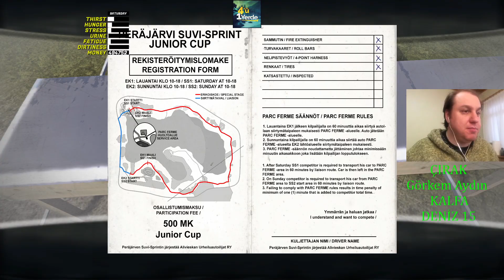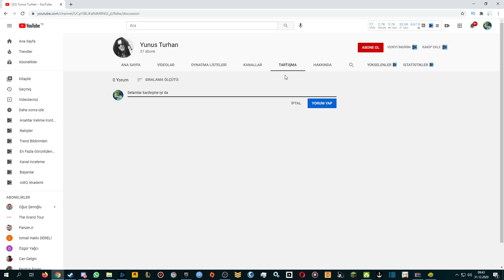My Summer Car sizin saveleriniz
Efenim bu hafta Mami kardeşimizin bize göndermiş olduğu save bakıyoruz keyifli seyirler.
My Summer Car, araç sahibi olma, inşa etme, tamir etme, ayarlama, bakım ve kalıcı yaşam simülatörüdür. Oyuna yüzlerce gevşek parça ile başlıyorsunuz ve hem arabayı hem de motoru monte ediyorsunuz.
My Summer Car Türkçe Oynanış.
My Summer Car Türkiye.
My Summer Car İnceleme.
My Summer Car Tanıtım.
My Summer Car Gerçek yaşam Simulasyonu.
My Summer Car Süper Oyun.
My Summer Car Gerçek.
My Summer Car Real Life Game.
My Summer Car Real Life Simulation Game.
My Summer Car Hayatta Kalma Oyunu.
My Summer Car Araba Kullanmak.
My Summer Car Yeni Çıkan Oyunlar.
My Summer Car Survival Game.
My Summer Car Race Game.
My Summer Car Yarış Oyunu.
My Summer Car İdia Game.
My Summer Car Tek Kişilik Oyun.
My Summer Car Araba Tamir Etme.
My Summer Car Sıfırdan Araba Toplama.
My Summer Car 2017 Game.
My Summer Car New game 2017.
My Summer Car 2016 New game.
My Summer Car New 2016 Game.
My Summer Car Video Game.
My Summer Car Video Oyun.
My Summer Car Pc Oyunları.
My Summer Car Açık Dünya Hayatta kalma oyunu 2017.
My Summer Car Açık Dünya Oyunu.
My Summer Car kayık kullanma.
My Summer Car motoru çalıştırma.
My Summer Car vites artırma.
My Summer Car vitesi bire alma.
My Summer Car araba ile geri gitme.
My Summer Car motor toplama nasıl olur.
My Summer Car motor nasıl toplanır.
My Summer Car motoru arabaya yerleştirme.
My Summer Car Kayış problemi çözümü.
My Summer Car kar modu yükleme.
My Summer Car kar modu nasıl yüklenir.
My Summer Car kar modu Türkçe.
My Summer Car kar toplu taşıma.
My Summer Car kar otobüse binme.
My Summer Car kar tren.
My Summer Car kar tren yolu.
My Summer Car kar otobüsle yolculuk.
My Summer Car kar 4 u 1 yerde.
My Summer Car UPDATE 13,03,2017.
My Summer Car Kilju yapımı.
my summer car türkçe indir.
my summer car içki yapımı.
My Summer Car Balıklar.
My Summer Car Balık tuzağı.
My Summer Car balık tutma.
My Summer Car balık tuzağı nerde bulunur.
My Summer Car Markete nasıl gidilir.
My Summer Car Harita.
My Summer Car map.
My Summer Car Motorsiklet.
My Summer Car motorsiklet nerede.
My Summer Car Fotoğraf makinası.
My Summer Car kilju kutusu nerede bulunur.
My Summer Car kilju kovası nerede.
My Summer Car plaka almak.
My Summer Car plaka.
My Summer Car yeni gelen arabalar.
My Summer Car yangın soldurucu.
My Summer Car odadaki bilgisayar.
My Summer Car hayalet.
My Summer Car hapishane.
My Summer Car para çantası.
My Summer Car suitcase.
My Summer Car suitcase nerede bulunur.
My Summer Car para çantası nerede bulunur.
My Summer Car 5 milyonuk para hilesi.
My Summer Car sigara içme.
My Summer Car sigara hangi tuşa içilir.
My Summer Car nitro.
My Summer Car nos.
my summer Car N2O.
My Summer Car cep telefonu.
My Summer Car mod nasıl yüklenir.
My Summer Car mods.
My Summer Car pontikka yapımı.
My Summer Car kumar oynan adamın yerine gitme.
My Summer Car 21 oyna.
My Summer Car kumar oyna.
My Summer Car kağıt oyunu nerde.
My Summer Car gelen yeni araba.
My Summer Car yeni arabanın yeri.
My Summer Car Haritada araba nerede.
My Summer Car Havai Fişekler.
My Summer Car yağ değişimi.
My Summer Car Kahve Makinasi.
My Summer Car tabanca modu.
My Summer Car 1911 colt.
My Summer Car yeni ev.
My Summer Car çilek tarlası.
My Summer Car babaanemizin evi.
My Summer Car anneannemizin evi.
My Summer Car böğürtelen karlası.
My Summer Car bisiklet.
my summer car grandma.
my summer car arılar.
My Summer Car Elektrikler yok.
My Summer Car Türkçe mod.
My Summer Car %100 Türkçe save.
My Summer Car polis arabası.
My Summer Car mangal keyfi.
My Summer Car Kahve.
My Summer Car Kömür.
My Summer Car Bilgisayar.
My Summer Car lastikler nerede.